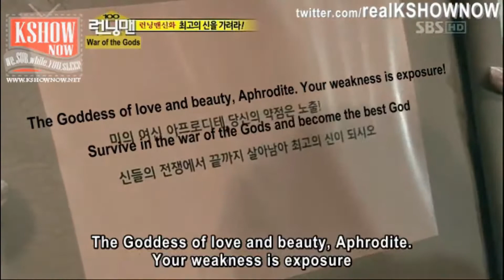Running Man Ep 100-14